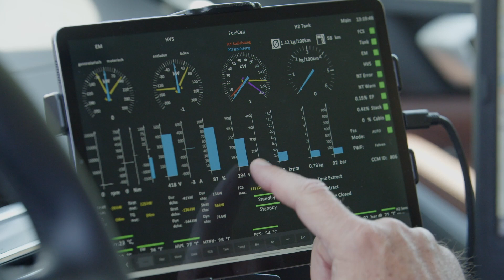2023 BMW X5 Hydrogen SUV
Hydrogen as fuel for sustainable mobility: BMW Group continues systematic research and development. First prototypes being tested on European roads.

Production of small series based on BMW X5 will launch in 2022.

The BMW Group is beginning to test near-standard vehicles with a hydrogen fuel cell drive train in everyday conditions on European roads. Prototypes of the BMW i Hydrogen NEXT will examine how effectively the CO2-free drive train, model-specific chassis technology and vehicle electronics systems work together under real-life conditions. The BMW i Hydrogen NEXT is a pure electric vehicle that uses hydrogen as fuel by converting it into electricity in a fuel cell. The recently launched testing programme will pave the way for the BMW Group to present a small-series model with this sustainable drive technology, developed on the basis of the BMW X5, in late 2022. Extensive field testing of these vehicles will provide practical experience in the use of this sustainable drive technology.

Hydrogen fuel cell technology has the long-term potential to supplement internal combustion engines, plug-in hybrid systems and battery-electric vehicles within the BMW Group’s flexible drive train strategy. It could become an attractive alternative to battery-electric drive trains – especially for customers who do not have their own access to electric charging infrastructure or who frequently drive long distances. “Hydrogen fuel cell technology can be an attractive option for sustainable drive trains – especially in larger vehicle classes,” according to Frank Weber, member of the Board of Management of BMW AG responsible for Development. “That is why road testing of near-standard vehicles with a hydrogen fuel cell drive train is an important milestone in our research and development efforts.”

Like the fuel tank of a conventional combustion-engine model, the hydrogen tank of the BMW i Hydrogen NEXT can also be filled within three to four minutes with a fuel that ensures a range of several hundred kilometres in all weather conditions.

A central element of the BMW i Hydrogen NEXT road tests now underway is fine-tuning the software that controls all driving and operating functions. The fuel cell system, hydrogen tanks, performance buffer battery and central vehicle control unit have all previously been tested individually and together in hundreds of test runs conducted on test benches. This functional testing is now being followed with field testing on the roads. The intensive programme, which is conducted under everyday conditions, with thousands of kilometres driven in real traffic situations, helps development engineers validate the efficiency, safety, convenience and reliability of all components. At the same time, the test series is designed to ensure the characteristic driving pleasure of BMW models – even with locally emission-free mobility using pioneering hydrogen fuel cell technology.

The BMW i Hydrogen NEXT uses fuel cells from the product development cooperation with the Toyota Motor Corporation. The individual cells come from Toyota, while the fuel cell stack and complete drive system are original BMW Group developments. The cooperation established in 2013 seeks to optimise the everyday practicality and scalability of hydrogen fuel cell technology for use in each company’s respective production vehicles through the intensive exchange of experience.

The complete drive system in the BMW i Hydrogen NEXT combines hydrogen fuel cell technology with fifth-generation BMW eDrive technology – which can already be experienced in the BMW iX3 and soon the BMW iX and BMW i4, as well. Energy is generated in the fuel cell as the result of a chemical reaction between the hydrogen carried by the vehicle and oxygen from the air. This delivers an electrical output of 125 kW/170 hp. An electric converter located below the fuel cell adjusts its voltage to that of the electric motor, which powers the BMW i Hydrogen NEXT.

Energy stored in a performance buffer battery is also used for dynamic acceleration manoeuvres and short bursts of speed for overtaking. As a result, the system delivers an output of 275 kW/374 hp that corresponds exactly to that of the most powerful six-cylinder in-line petrol engine currently used in BMW models – thereby guaranteeing the driving dynamics the brand is known for.

The energy stored in the performance buffer battery is generated in a particularly efficient way during driving by recovering energy from coasting overrun and braking phases. The hydrogen needed to supply the fuel cell is stored in two 700-bar tanks made of carbon-fibre reinforced plastic (CFRP), which together hold six kilograms of hydrogen. Its precisely controlled reaction with oxygen in the fuel cell generates electricity, while water vapour is the only emission produced by the drive train.